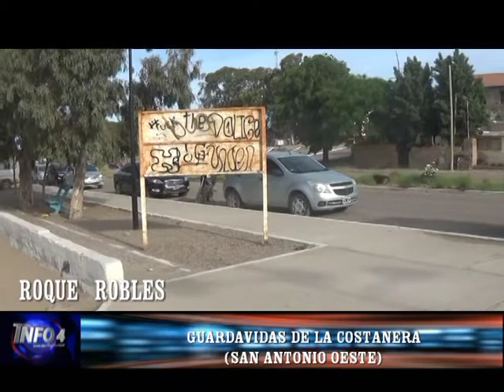ROQUE ROBLES -GUARDAVIDAS